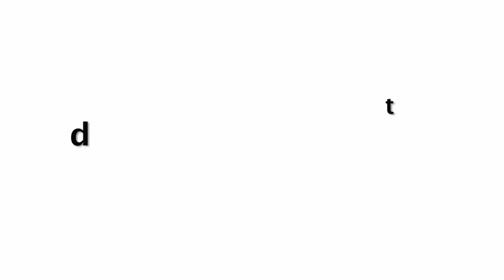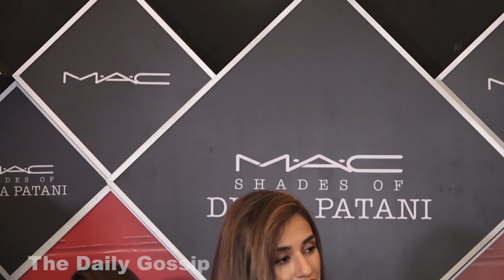Super Actress Disha Patani Gorgeous Looks At Launch Of Mac Shades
Tiger Shroff Beautiful GF Disha Patani Stylish Look At DLF Mall of India.